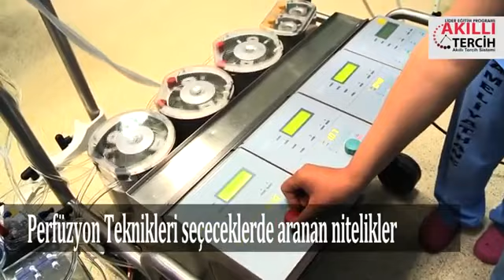Perfüzyon Teknikleri Seçeceklerde Aranan Nitelikler Neler?